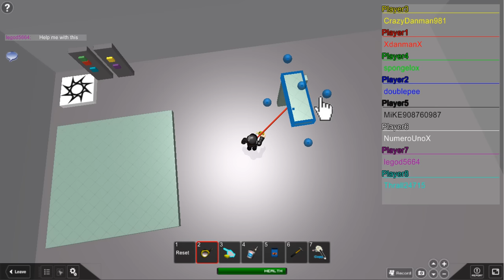Roblox - How to build a Blackbird HD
Me building a Blackbird at Build and Race
This video shows me building this for the second time. I had to pause the vid many times.
And I forgot some parts lol
Oh by the way, this project is incomplete. Might work on it.